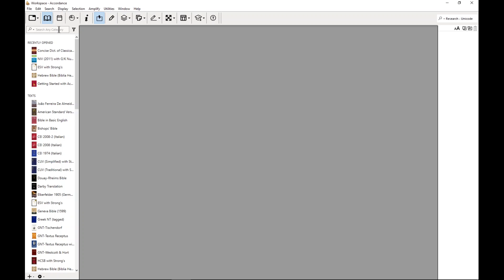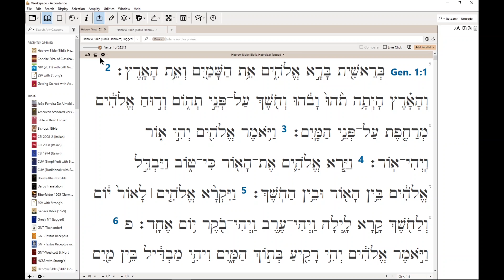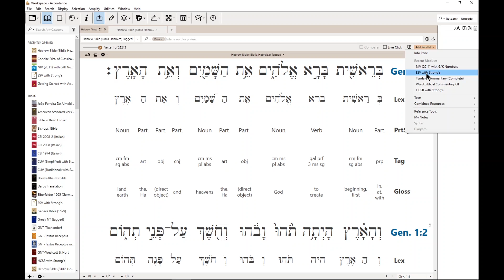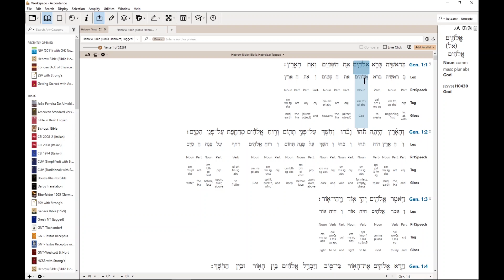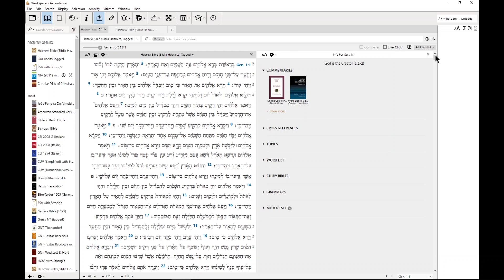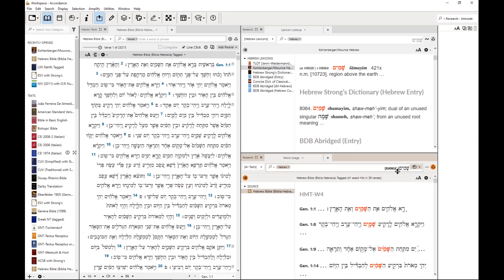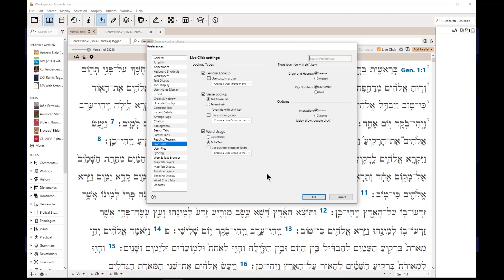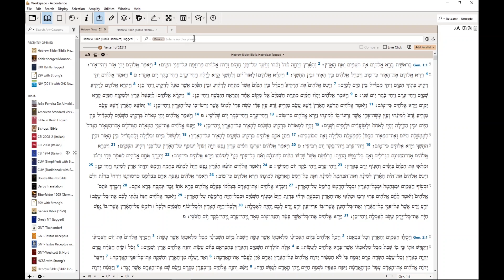Setting Up a Hebrew-English Interlinear in Accordance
This video was recorded in context of a Biblical Language Tools course whose goal is to introduce Biblical Hebrew and Koine Greek to students who have no biblical language background. The course was designed for those who want to dip their toes in the water of biblical translation but are unsure if they can commit to the full-blown language program, and also for students who see the value of biblical language but who have run out of room in their degree plan to take the fuller language program courses at our university.

This is the second of a three-video series and covers the basics of setting up a Hebrew-English Interlinear in Accordance 13 on a PC. It will also cover how to use a Parallel and how to use Live Click.   Mac, Android, and iOS will be slightly different in their setup, but the core functions covered in this video should be the same.

Accordance Bible has outstanding tutorials both within the program They will be far more thorough and well-produced than the videos posted here.